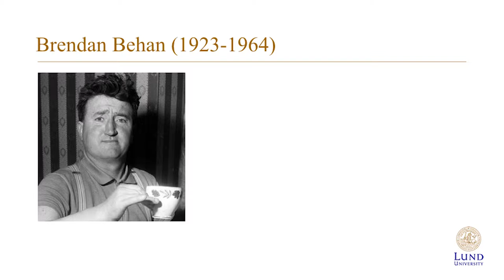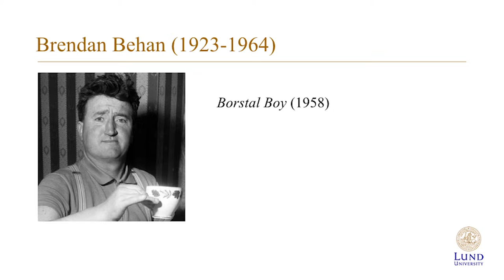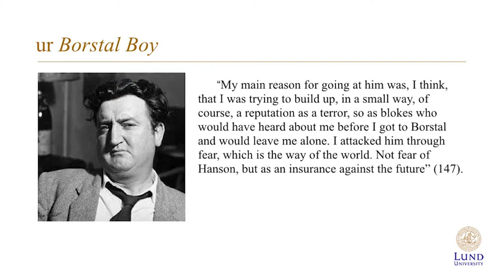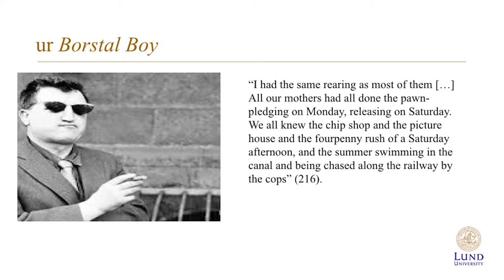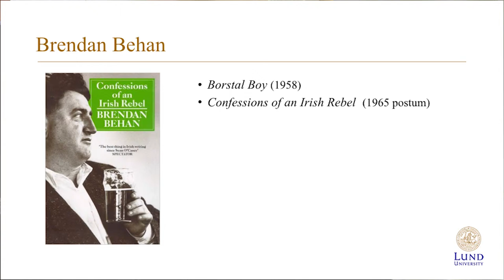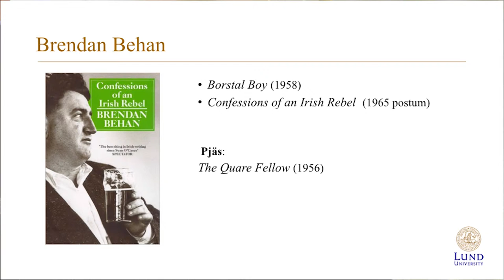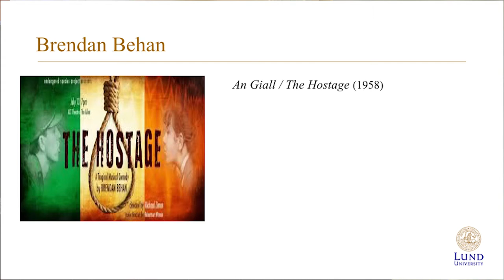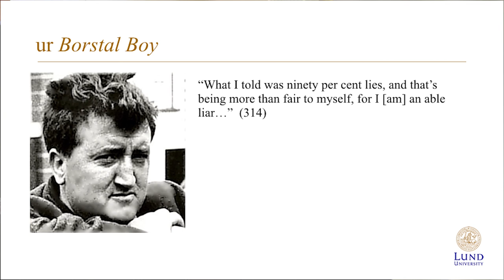Sara Håkansson – HT-dagarna 2016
Brendan Behan – litteraturens konfliktsökande kåkfarare
För många är den irländske författaren Brendan Behan mer känd för sitt vilda leverne än för sina litterära verk. Egentligen är det inte så konstigt; han var själv delaktig i skapandet av myten om sig själv och skrev flera självbiografier. Vägen från ung rebell i en terrorstämplad organisation till hyllad författare är kantad med konflikter, inre såväl som yttre och ofta skapade av honom själv. Hur tog sig denne konfliktsökare in i de fina salongerna – eller var det dit han tog sig?
Sara Håkansson är universitetslektor i engelska vid Språk- och litteraturcentrum.